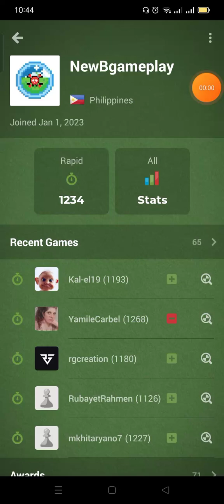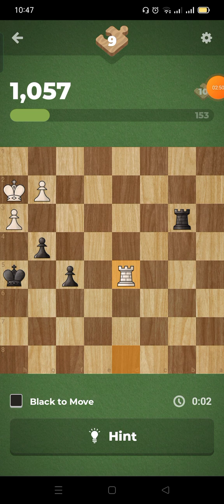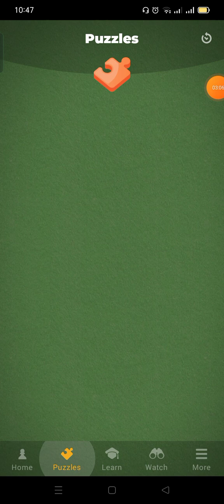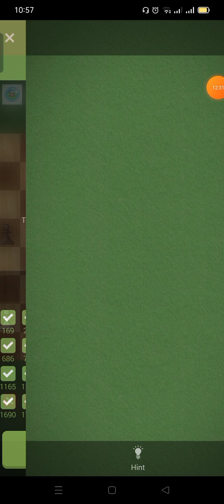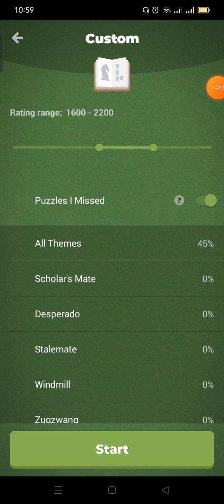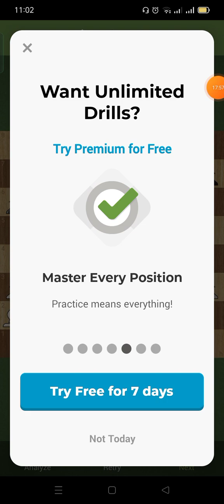Chess.com Solve, Puzzle Survival, Missed Day 186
I really like this new feature.